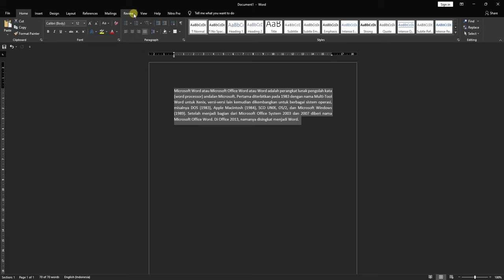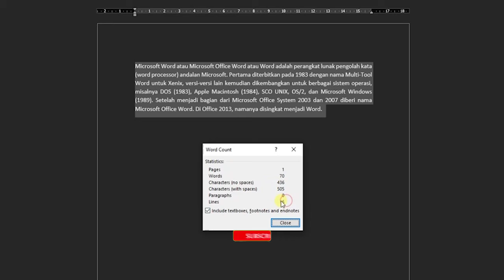[TUTORIAL] Word - Cara Mengetahui Jumlah Kata, Karakter, Paragraf, Baris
Word - Cara Mengetahui Jumlah Kata, Karakter, Paragraf, Baris